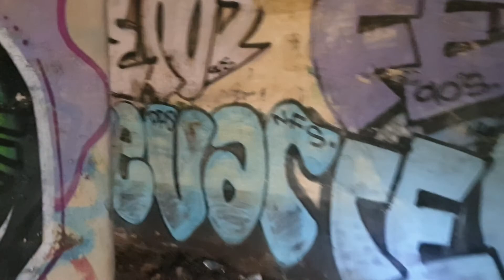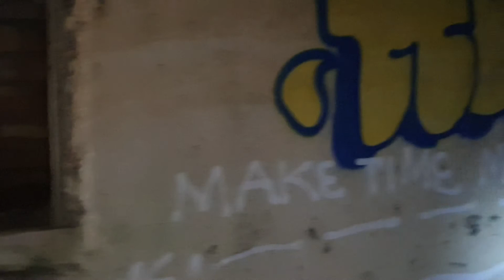NORTH WEALD REDOUBT FORT, DAY VISIT , NOVEMBER 2020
Made a little visit to this place, with my daughter and grandson, who are fascinated by the Google write ups about its history.